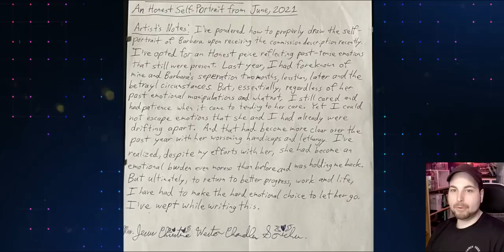Chris Chan Drew Himself and Barb Together in Jail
Two old pieces of jail art have been released.